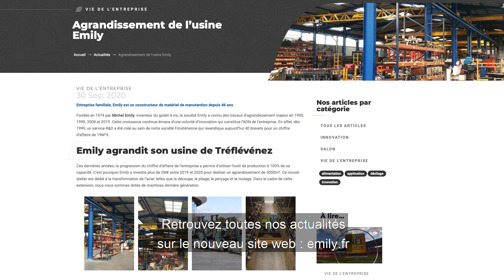Nouveau site web : export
Emily, constructeur de matériel de manutention depuis plus de 40 ans, vous propose sa gamme d’accessoires pour l’agriculture, l'industrie et le BTP.

Découvrez notre nouveau site web.
+ de vidéos, + de photos, + d'infos. Ca change tout!